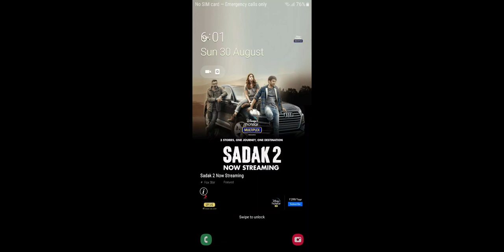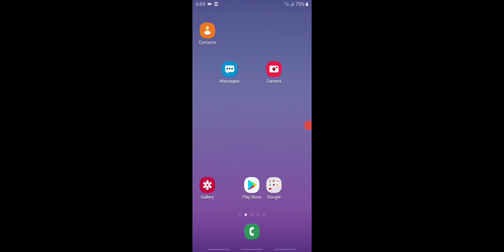Minecraft episode 1